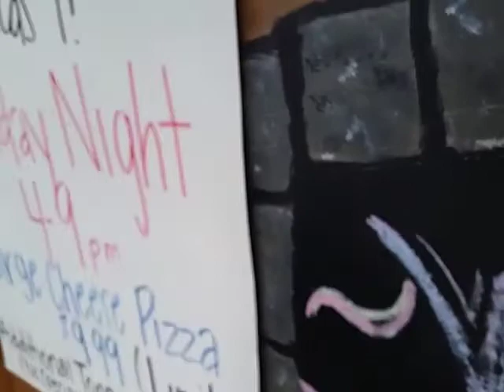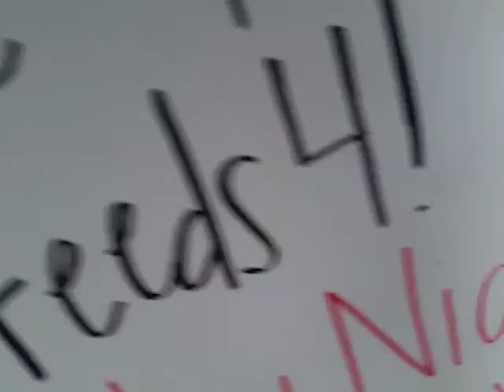Antonios cheesesteak pickup October